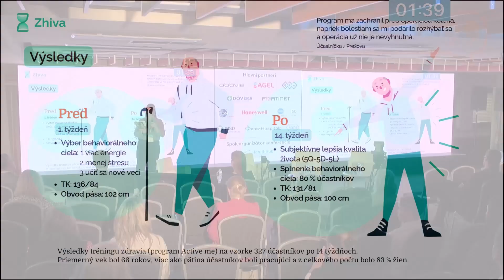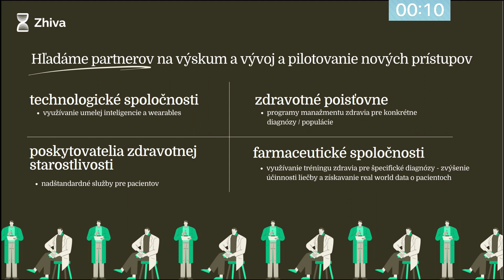Tréning zdravia s využitím behaviorálnych a digitálnych nástrojov: Katarína Gažíková, Zhiva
Inovácie v oblasti zdravej výživy
Partnerom panel je NO GRAVITY
Preklenutie priepasti pre ľudí s potravinovými obmedzeniami je nesmierne dôležité. V Európskej únii trpí 17 miliónov Európanov alergiami na potraviny, z toho je 3,5 milióna ľudí mladších ako 25 rokov. Za posledné desaťročie sa počet detí s alergiou mladších ako päť rokov zdvojnásobil a počet návštev na pohotovosti sa v dôsledku anafylaktických šokov zvýšili až sedemnásobne. Potravinové alergie trápia nielen ľudí žijúcich s nimi, ale aj ich rodiny a všetkých, ktorí sú zainteresovaní prípravou jedálnička a pokrmov pre ľudí so stravovacími obmedzeniami. Projekt “Safe Food” prináša inovatívny prístup k výžive a stravovaniu, zjednodušuje kvalitu života pacientov s týmto ochorením priamou úpravou stravovacieho plánu šitého na mieru z bez-alergénnych potravín. Prezentácie k výstupom projektu “Safe food” a diskusia na tému “Aký je aktuálny stav a výzvy zdravotníctva pre pacientov s potravinovými alergiami, potravinovými intoleranciami a celiakiou?”